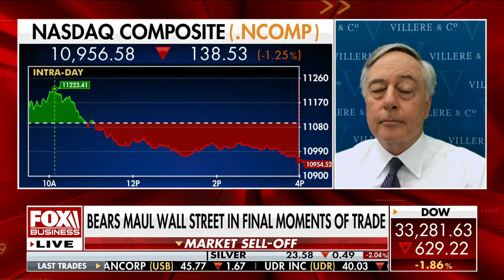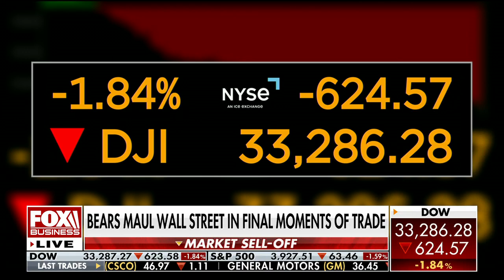Expect to see mergers and acquisitions increase: George Yang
Villere & Co. portfolio manager George Young weighs in on anticipated merger and acquisitions activity for 2023 on 'The Claman Countdown.'